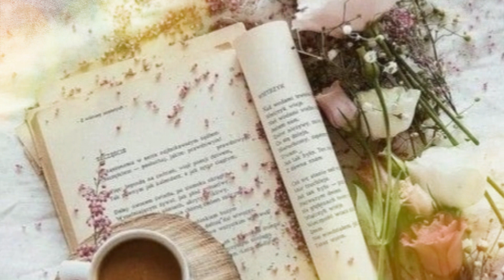September morn & Neil Diamond